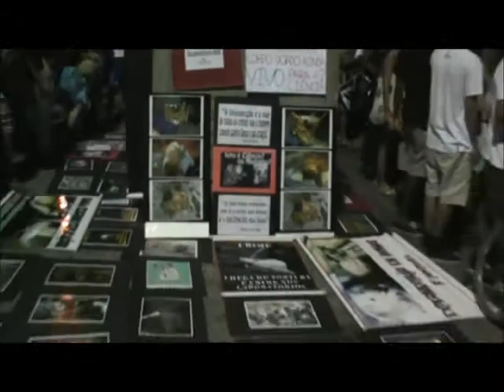Rapper Marechal Anti Vivissecção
Ao final de apresentação no Arpoador, Marechal critica os testes em animais enquanto manifestantes expõem a realidade dos laboratórios de experimentação animal (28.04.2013).